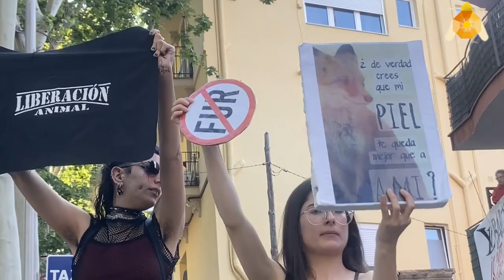Concentració contra contra la desfilada de Louis Vuitton [Contrainfos]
Concentració contra contra la desfilada de Louis Vuitton, Barcelona 24/05/2024.
Más de 500 veïns del Park Güell de Barcelona protesten contra la desfilada de Louis Vuitton.
S'han concentrat amb el lema 'Els barris no som una passarel·la per a la seva desfilada' i 'Luis Vuitton tortura i assassina'.